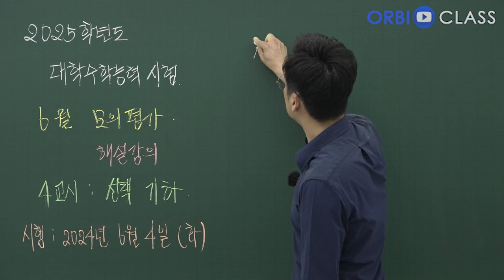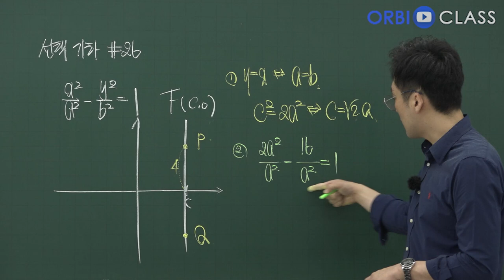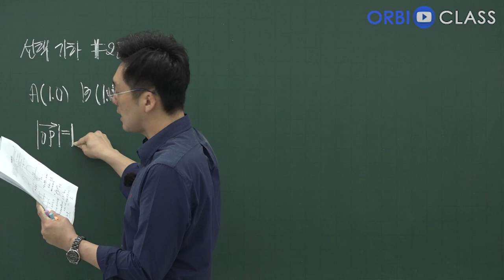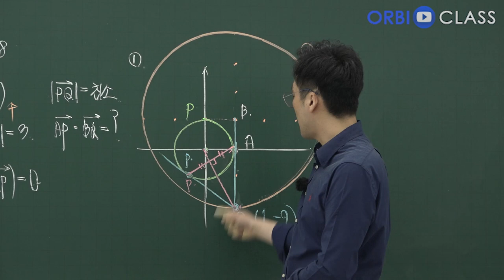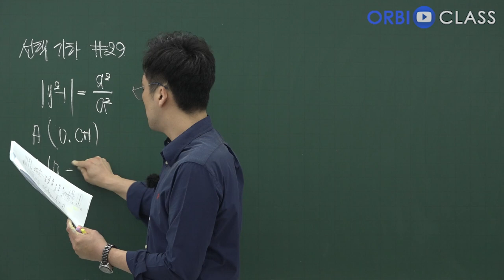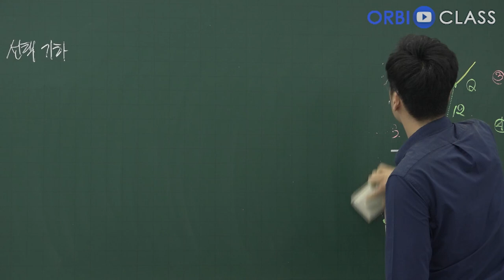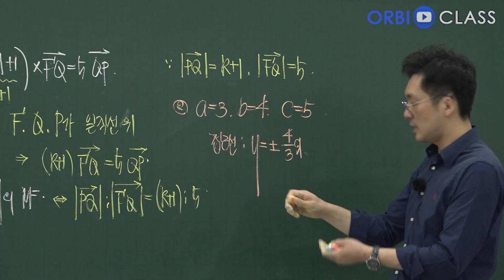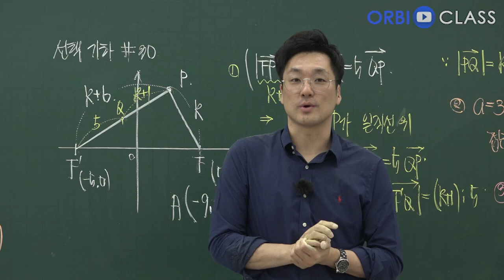[오르비 클래스] 2025학년도 대학수학능력시험 06월 모의평가 해설강의 4교시 선택 기하 해설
[무료] 025학년도 대학수학능력시험 06월 모의평가 해설강의